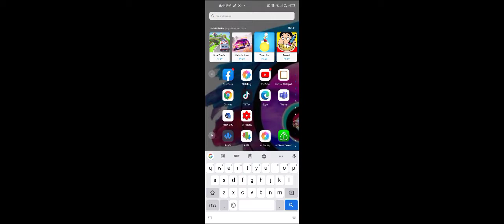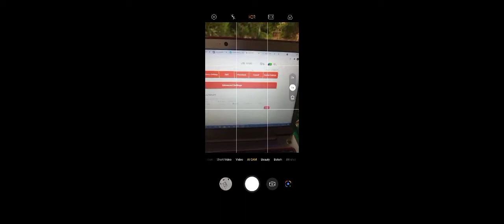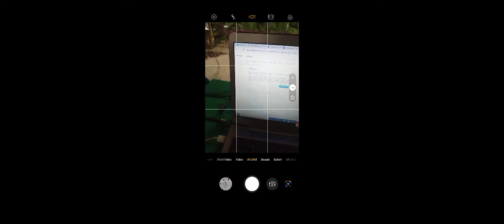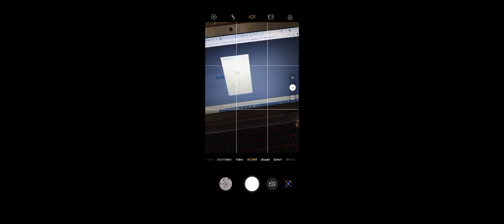ZLT-S10G BAGONG FIRMWARE NA MODEFIED | MAY SIGNAL PABA ANG DITO SIM?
Dito natin malalaman if meron nabang signal ang DITO SIM sa bolinao pangasinan.

Sabi meron daw new update si zlts10g mawawala na daw openline pero saakin working parin namin.

Sana makatulong ito upang malaman nyo kung meron bang signal sa atin.

Compatible ang DITO SIM sa ZLT-S10G
Sa mga taga dito lang pwedi kayo omorder saakin ng Modem at Antenna.

NEXT VIDEO E TETEST NAMAN NATIN KUNG GUMAGANA NGABA ANG DITO SIM B315s-938.